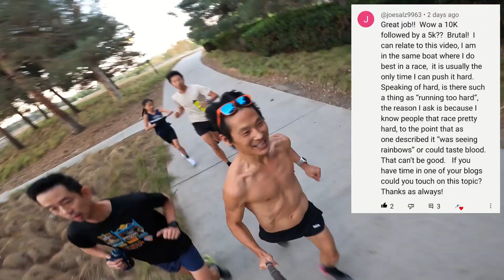WHEN RACING HARD IS TOO HARD - AHRC Marathon Training VLog Ep 202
MK talks about Joe's concerns about dipping too deep into the well during races and recaps the 15-mile run with speed play workout he did with Cole and Evan. Let's go!

If you super like our video, please give it a super like. Just click on the heart icon in the menu.

Cole is a hobby marathoner and has run 9 marathons! Haven races (half) marathons as her extracurricular focus to show colleges that she has grit! Evan aims to qualify for the Olympic Trials in the marathon for the 2028 LA Olympics. Dmax is golfer turned runner seeking happiness through his running journey. Dr. Denny is a marathoner looking to achieve the Abbott World Marathon Major Six Star. Father Daniel uses marathoning as an exercise to strengthen his soul for God’s work at Our Lady of Peace Korean Catholic Center. Alex is a mountain ultra runner, drones, and coaches Evan. MK (video narrator) is a marathoner and coaches the kids as well as other athletes.

PBs
Cole: 3:33:12 Marathon, 1:37:35 Half Marathon
Haven: 3:52:56 Marathon, 1:44:25 Half Marathon
Evan: 3:13:01 Marathon, 1:32:15 Half Marathon